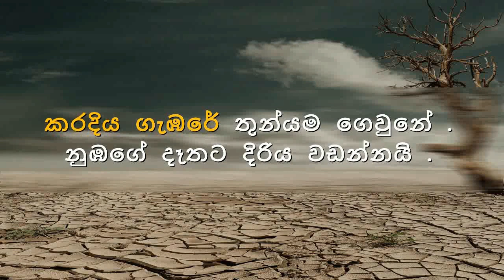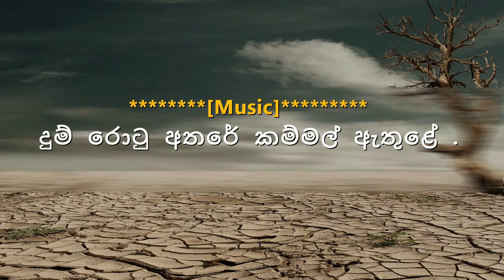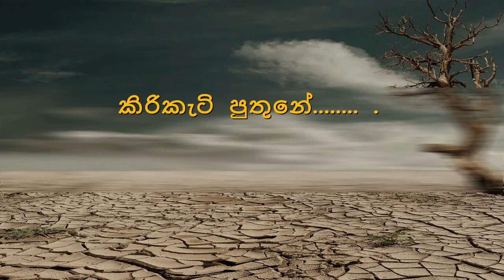Karadiya Gambare Karaoke (without voice) කරදිය ගැඹරේ තුන් යම ගෙවුනේ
karadiya gambare karaoke
karadiya gambare without voice
shelton perera
sathis perera
sathis perera karaoke
sathish perera without voice
Sri lankan Song Karaoke
Sinhala Karaoke
songs Karaoke

Song       -  Karadiya Gambare | කරදිය ගැඹරේ තුන් යම ගෙවුනේ
Artist     -  Edward Jayakody
Lyrics     -

ස්තුතියි.